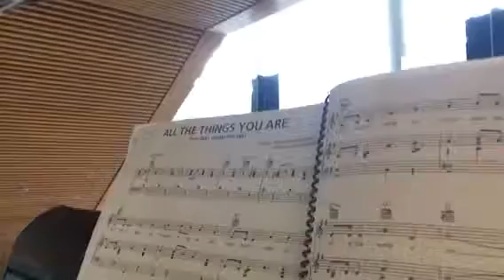All the Things You Are